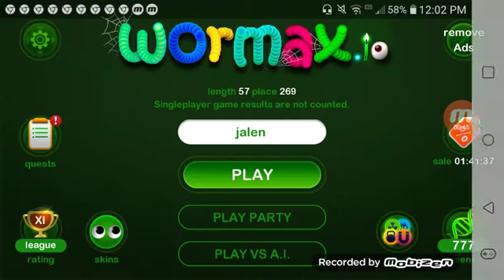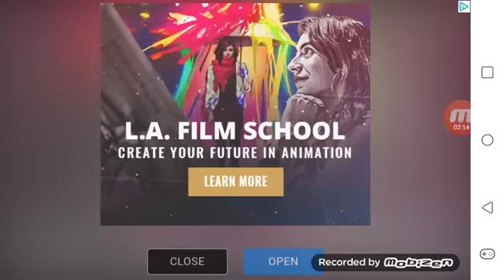Wormax io part 1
Jalen gaming